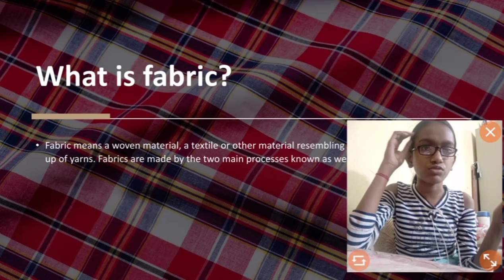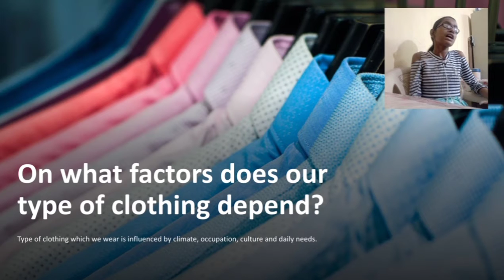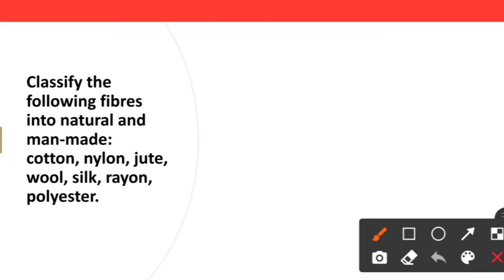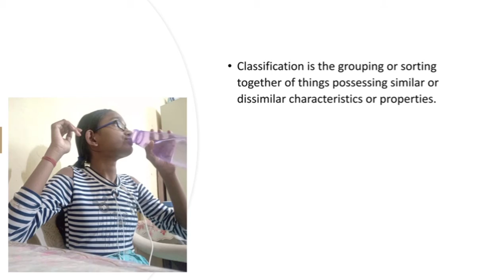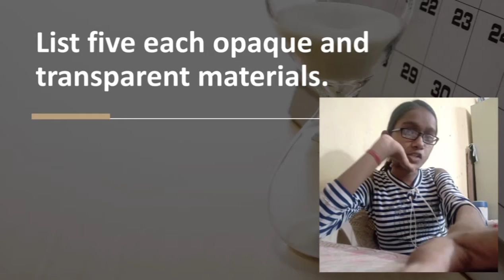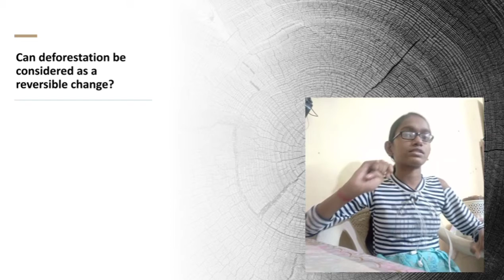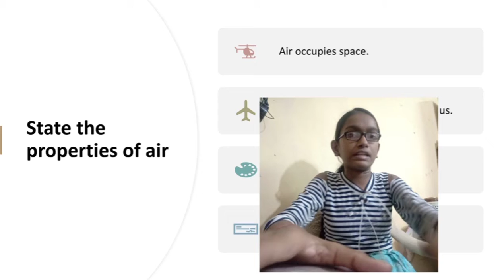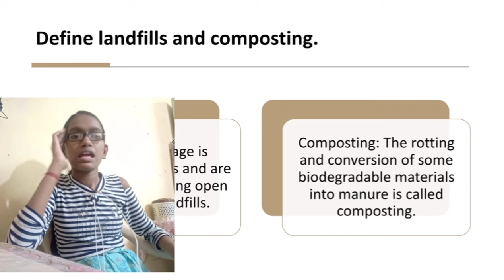class 6 chemistry Most important questions | let's revise | class 6 science NCERT solutions